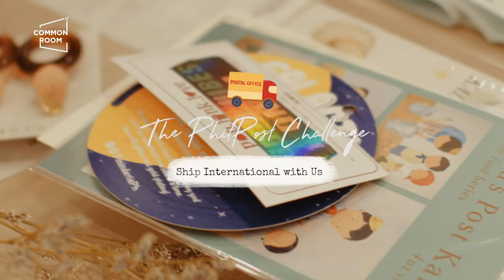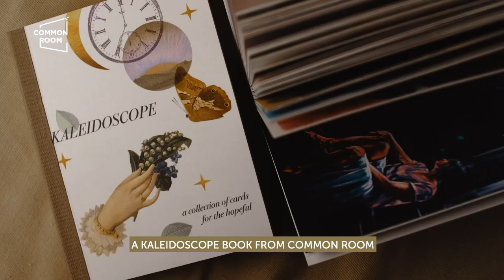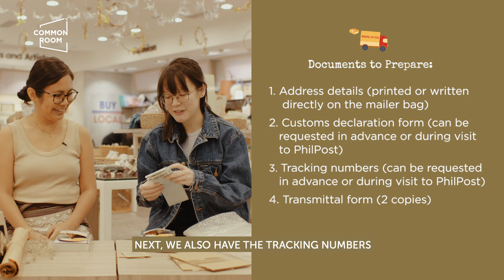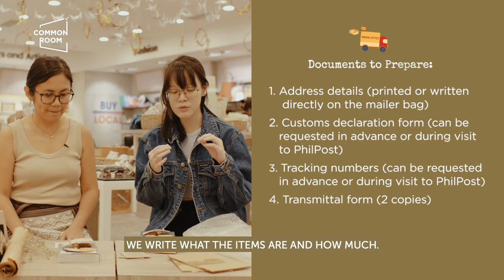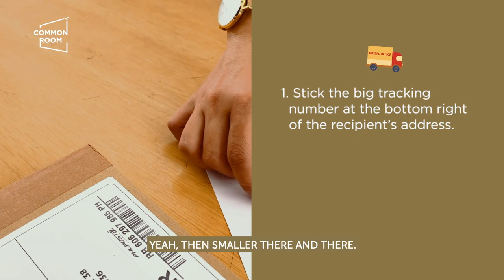Preparing our Packages for Shipping Overseas via PhilPost | Common Room PH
We get some help from Studio Haebi’s Hannah Armada on preparing packages for shipping overseas via PhilPost. Common Room PH hopes to be able to ship internationally in the future, but it can be a daunting task, particularly if you’re a small business. We tried to put into practice all the tips we got from Hannah—from preparing packages for shipping to getting PhilPost tracking. While we missed out on a few things, it was certainly a learning experience being able to actually do it.

If you like this video, we hope you can support our community for as low as P100. This will help us
sustain this channel and share more inspiring stories of local talent.

How to Ship International Orders via PhilPost - Part 1

How to Ship International Orders via PhilPost - Part 2